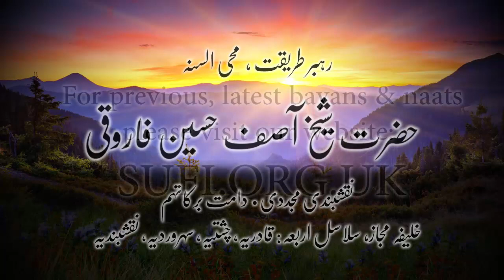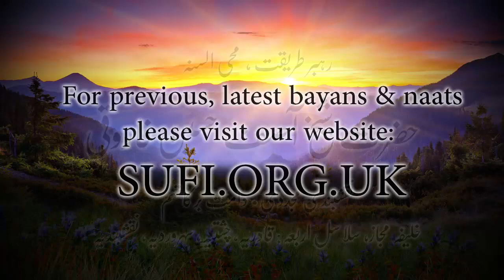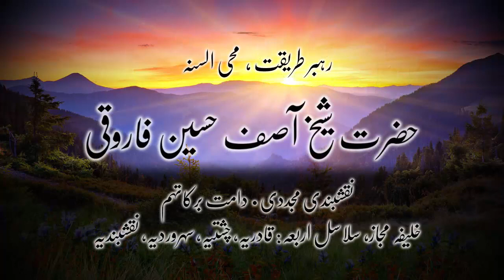کلپس گناہ چھوڑنے کی بہترین ترکیب - حضرت شیخ آصف حسین فاروقی نقشبندی یوکے